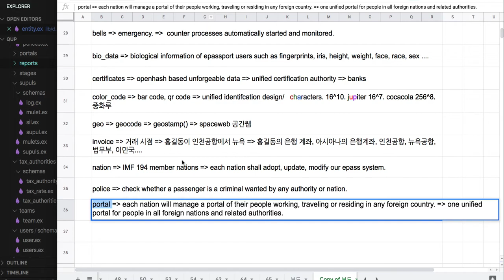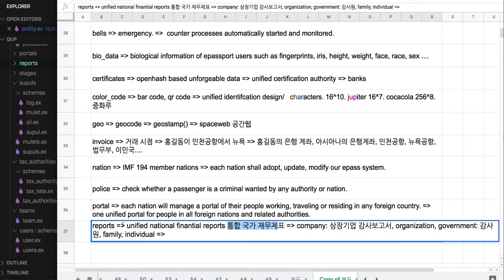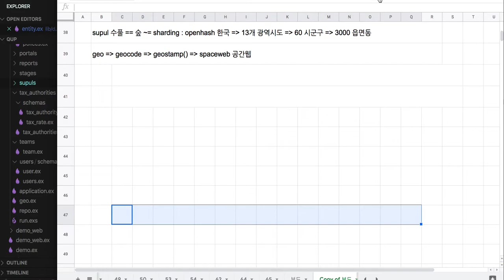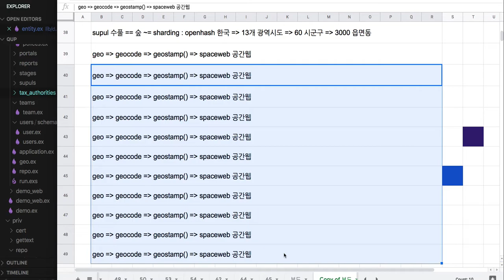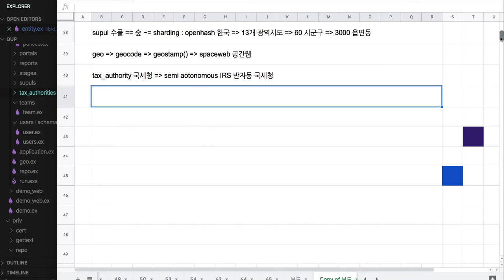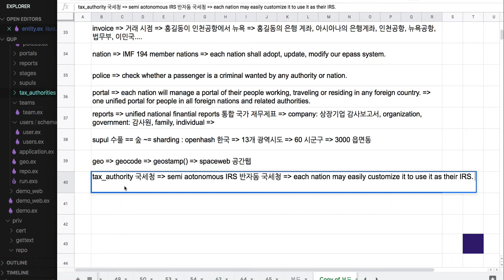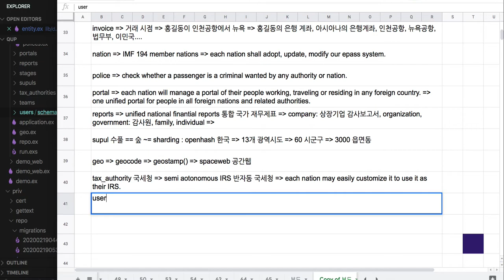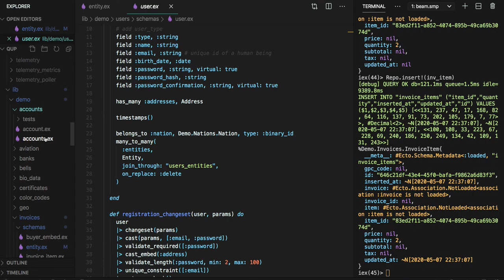[전자 여권] 66 - 시스템 디자인 업데이트(2/2)